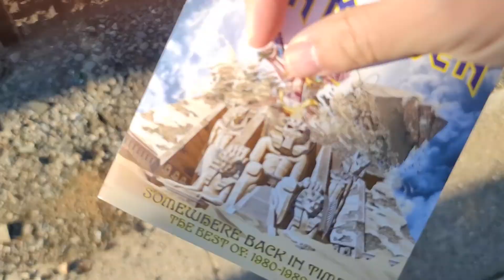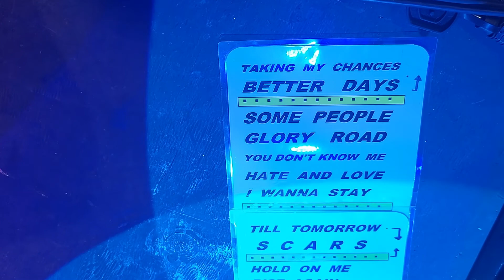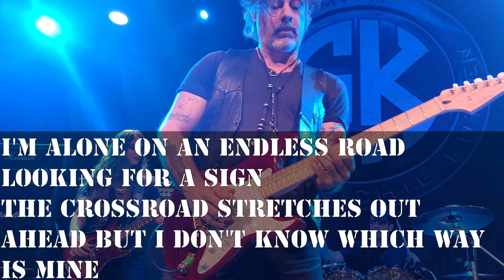Smith/Kotzen Concert Review Goldfield Trading Post Roseville, CA 1/26/22 - Iron Maiden Richie Kotzen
This is my review of the Smith/Kotzen show I saw last night in Roseville, CA.  It was a great night of music.  Adrian Smith is a guitar player in the band Iron Maiden.  Let me know if you were there!